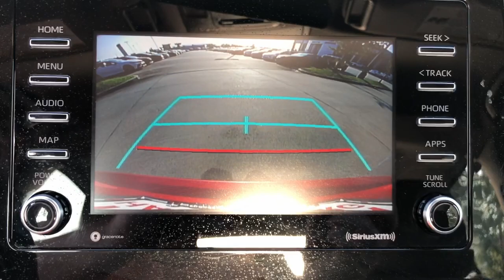2021 Toyota Camry Hattiesburg, Lumberton, Sumrall, Ellisville, Wiggins, MS P7293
Supersonic Red Used 2021 Toyota Camry SE available in Hattiesburg, Mississippi at Toyota of Hattiesburg. Servicing the Lumberton, Sumrall, Ellisville, Wiggins, MS area.